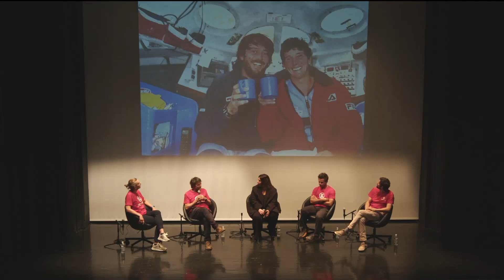Una vela per EMERGENCY | Barcolana56 | con Giovanni Soldini, Caterina Banti, Ambrogio Beccaria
Le sfide e il rapporto con gli elementi, le esperienze dirette di naufraghi e soccorritori, perché la solidarietà in mare è una legge imprescindibile.

I navigatori Caterina Banti, Ambrogio Beccaria e Giovanni Soldini dialogano con Carlo Maisano (capoprogetto della Life support) e Annalisa Camilli, giornalista di Internazionale.

Con un intervento di Rossella Miccio, Presidente di EMERGENCY, sul nostro impegno nel mondo.

Evento registrato sabato 12 ottobre 2024 a Teatro Miela di Trieste.